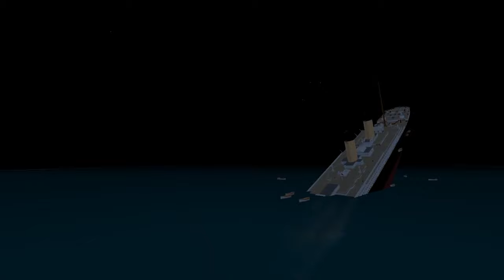Roblox Titanic - Nearer my God to Thee (Propior Deo Version)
This is the 'Nearer my God to Thee' version from the popular Roblox game 'Roblox Titanic' created by Virtual Valley Games (VVG).